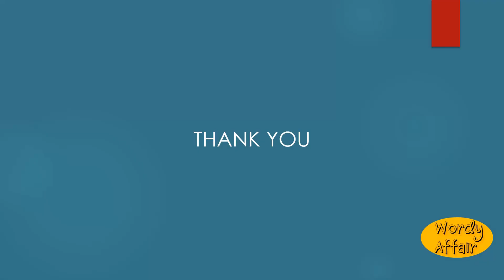Abaxile Meaning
Away from the axis or central line; eccentric.

In this video, you will learn "Abaxile" Meaning and pronunciation in English.

Wordy Affair